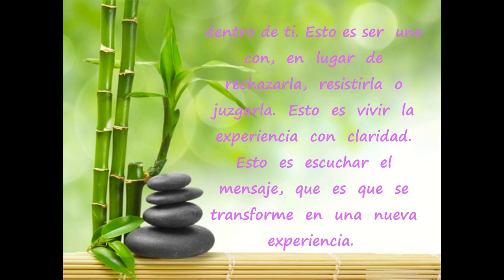Día 45 Reto de 90 días para Experimentar Prosperidad de Kate Nowak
"La realidad ante ti es la experiencia más significativa que podrías tener en este  momento.  Nunca  es  un  error.  Para  concientizarte  de  su  mensaje  de amor, debes de permitir la experiencia de tu realidad dentro de ti. Esto es ser  uno  con,  en  lugar  de  rechazarla,  resistirla  o  juzgarla.  Esto  es  vivir  la experiencia  con  claridad.  Esto  es  escuchar  el  mensaje,  que  es  que  se transforme  en  una  nueva  experiencia.  Escucha  el  mensaje  de  tu  actual realidad para soltar su rigidez, para que tus sueños puedan desdoblarse."
-Story Waters
  "Todo lo que percibo es una bendición para mi."